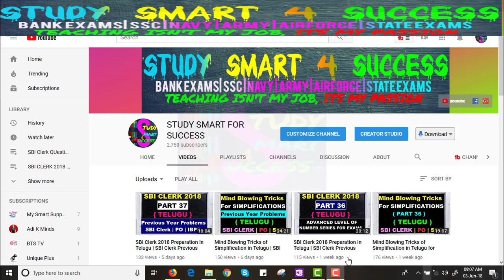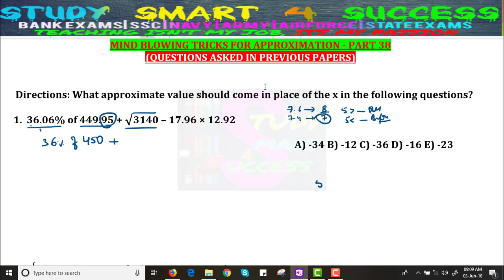Mind Blowing Tricks of Approximation in Telugu | SBI Clerk 2018 | SBI PO | IBPS | Part 38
Simplification and Approximation are best questions selected from previous papers of IBPS and SSC to explain you in this video. watch till last minute and follow the mind blowing tricks for SIMPLIFICATION in your compititive exams.

simplification tricks for bank exams, simplification videos in telugu, maths shortcuts in telugu, simplification problems in telugu, simplification tricks for andhra people.

*New Mind Blowing Tricks of Simplification in Telugu for IBPS and SSC* | 04 OCT 2017 latest